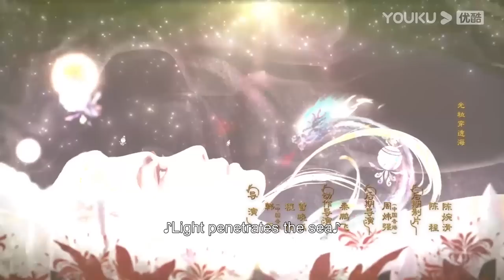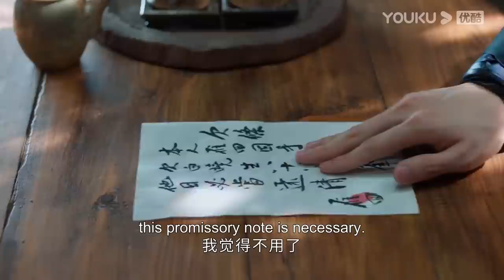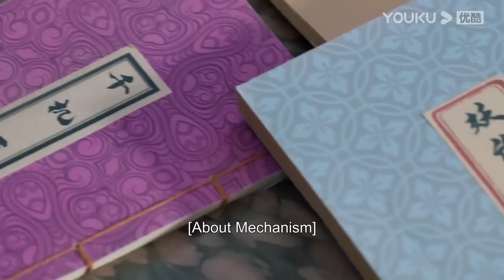【超前試看】EP20-22：天曜在秘境中吻了雁回，兩人被神助攻要求成親！ | 護心 Back From The Brink | 侯明昊/周也 | 奇幻愛情 | 優酷台灣 YOUKU TAIWAN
【超前試看】EP20-22：天曜在秘境中吻了雁回，兩人被神助攻要求成親！| 護心 Back From The Brink | 侯明昊/周也 | 奇幻愛情 | 優酷台灣 YOUKU TAIWAN💌Click the link to enjoy your favorite show on YOUKU International

📺【護心 Back From The Brink】改編自九鷺非香的同名小說，二十年前，天曜被心愛之人廣寒門門主素影抽筋剝骨，並以五行之力封印於四方。機緣巧合之中，天曜靈魂於十年前逃出封印，他感知一山村湖水中封印著他的龍骨，便附上一夭折男童之身，伺機取回龍骨。雁回的出現，讓天曜看見了希望。原本她心中因帶有他的護心麟而心懷龍血，能助他破開封印。於是天曜開始利用雁回，讓她幫他尋回身體的其他部分。雁回意圖逃離天曜，但兩人不僅沒能分開，關係反而越來越緊密，天曜被雁回數次拼死相救的義氣所感動，雁回也在不斷被牽扯出的事件當中發現天曜與自己斬不斷的關係。自己心口護心鱗的來歷，師父凌霄與素影的關係，撲朔迷離的謎團接踵而來……
🤍主演：侯明昊/周也/王以綸/陳欣予/左葉/關智斌/劉耀元/張凱瑩/班瑪加/楊蓉/張智堯/季晨/薩頂頂
🤍集數：40集

00:00 The International Website youku.tv is now available!
02:00 Download YOUKU International APP to get early access to the full show